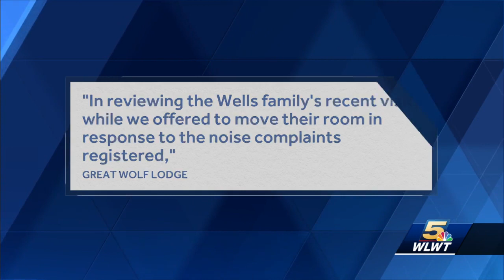Family with autistic son says they were kicked out of hotel after noise complaints in Mason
A family who has a son with Autism says they were kicked out of the Great Wolf Lodge after a few noise complaints were made to their room.